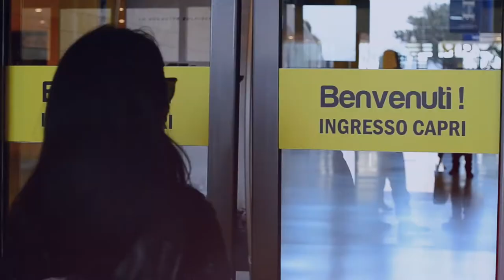BE POP // Live Painting - Vulcano Buono (NA) // ADBA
In occasione della mostra "Andy Warhol in the city", 30 artisti della Scuola di Pittura dell' Accademia di Belle Arti di Napoli hanno realizzato le proprie opere sul tema "BE POP".
La mostra avrà seguito dal 18 Aprile al 17 Maggio al Vulcano Buono Nola (NA). I clienti avranno l'opportunità di votare le opere degli artisti.